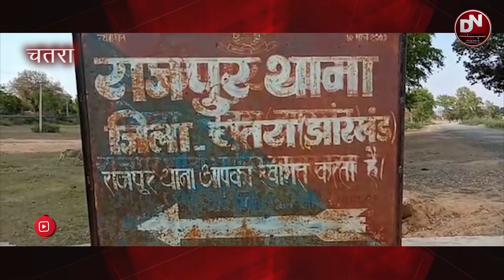गांजे का जखीरा बरामद | GANJA IN GRAB GANJA DRUGS # MARIJUANA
गांजे का जखीरा बरामद | GANJA IN GRAB GANJA DRUGS # MARIJUANA COCAINE POLICE HEROIN SMUT DRISHTINOW DRISHTINOWRANCHI DRISTHI NOW